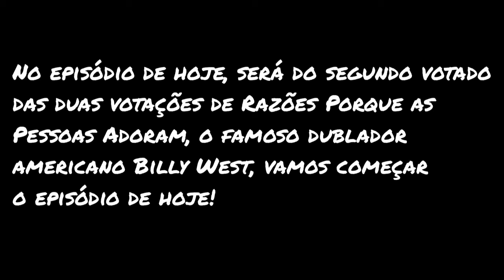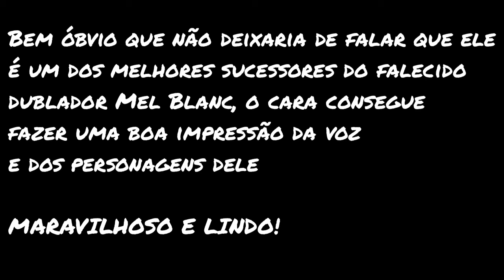5 Razões Porque as Pessoas Adoram o Billy West!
Música usada no vídeo: Comercial da nova marca e novo nome da Vale (2007)

O episódio vencedor, o do Guilherme Briggs irá vir logo, logo...